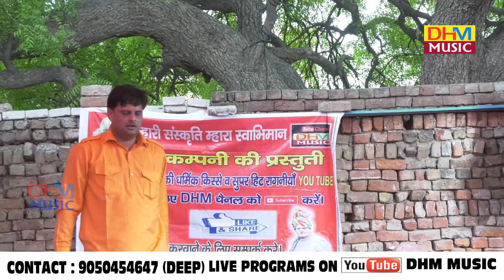शादी के लायेक हुई बेटी पराया धन होती है || किस तरहा का वर होना चाहिए | Vikas Pasoriya || DHM Music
आप को ये वीडियो कैसा लगा कमेंट करके  हमें बतायें ,आपके सुझाव हमारे लिए बहुत महत्वपूर्ण हैं -अगर वीडियो अच्छा लगे तो  शेयर व लाइक करना ना भूले |  भजन,रागनी,कॉमेडी वीडियो देखने के लिए ,DHM Music चैनल को सब्सक्राइब करें..
गायक , कलाकार अपना ओड़ीयो / विड़ीयो बनवाने व रिलीज़ करवाने के लिये सम्पर्क करे = प्रदीप सांगवान पत्रकार  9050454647
अपना  प्रोग्राम  YOUTUBE पर लाइव / रिकॉर्डिंग करवाने के लिए सम्पर्क करे  (प्रदीप सांगवान (पत्रकार )-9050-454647

Song Title:- शादी के लायेक हुई बेटी पराया धन होती है || किस तरहा का वर होना चाहिए

Cetegory : Music
Digital Work: DHM Music (Reg.)
Music Label & Copyrights : DHM Music
DHM Music Owner: Mr. Pardeep Sangwan
Video Recording Team :- DHM
Onwer :- Pradeep Sangwan (Press Reporter)
Copyrights :- DHM Music (Reg.)
 Label : DHM Music Company Pvt.Ltd.
( Reg.No. DHM2852622,2852624,2852621)

Presenting a new Haryanvi Bhajan & Ragni  2019.Get the best collection of Haryanvi Superhit Bhajans & Haryanvi Ragini Only On "DHM Music" Channel .